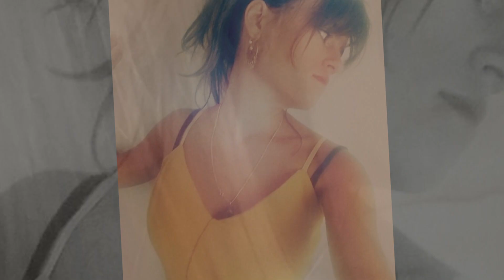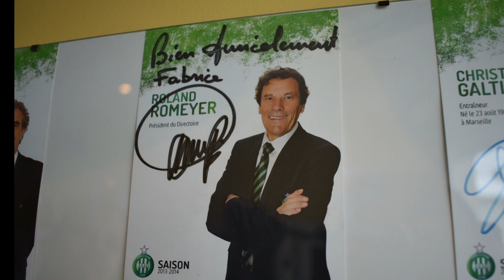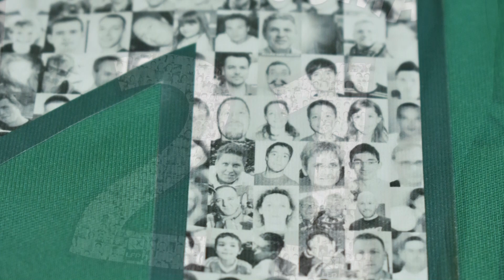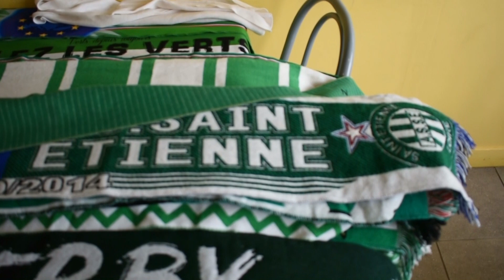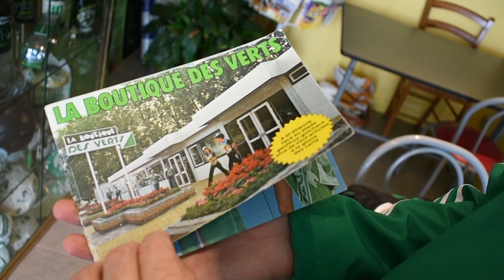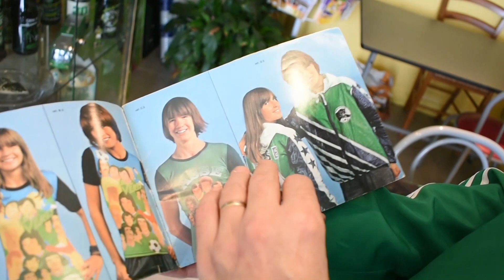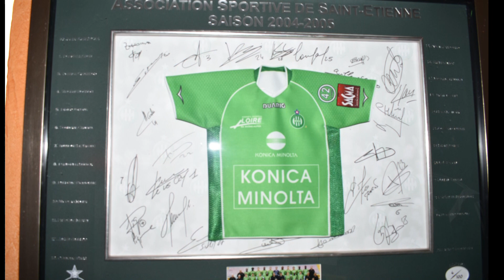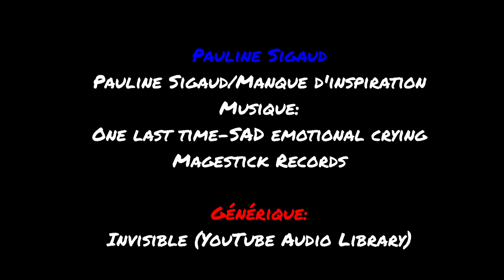Coqs en stock-Partageons nos passions-Yssingeaux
Emission enregistrée à Yssingeaux. Au programme :
3 chanteuses, Mélissa, Pauline et Lyson, retrouvez également un reportage sur Fabrice, collectionneur de l'ASSE.